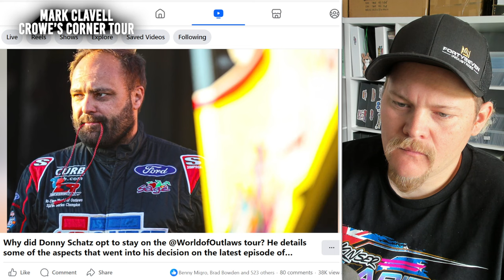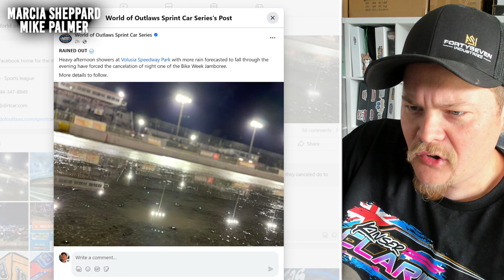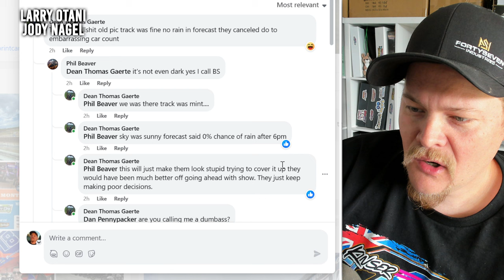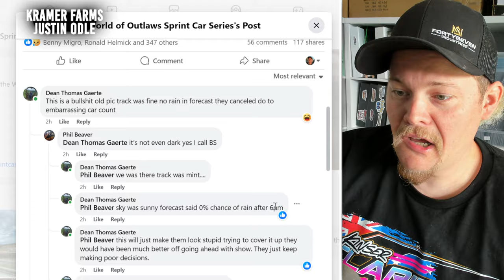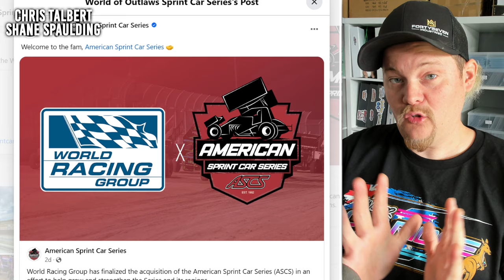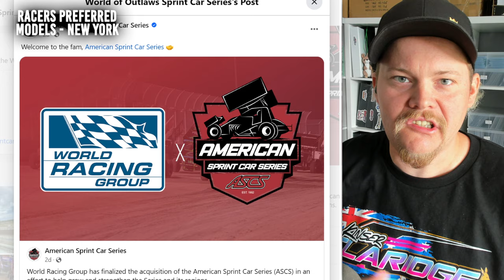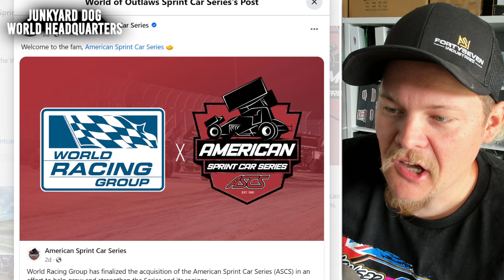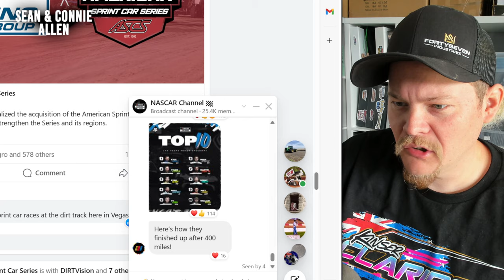SCHATZ FIRED: ASCS heads to WRG - Rain Outs NOT determined by weather? Don Don on High High.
We are Live to discuss several things from America - as the trip into the DownUnder of Australia has turned once again. Our recent trip was to the dubbo race track, a country track that hosted the New South Wales Sprint Car Title Race - the event was subjected to heavy and consistent rain, but was held regardless, as over 40 cars were in the area and decisions had to be made. Meanwhile, all the way in Florida - the @WorldofOutlaws saw a bit of a sprinkle, and called the first night of their BikeWeek event at Volusia - yet some are calling foul play, and a lack of cars to be at fault for the cancelation... which makes us think of @donnyschatz15 comments a couple of days ago, and how the line in the sand might be drawn. Oh, and that 360 series that has always been going down hill, falls into the hands of the World Racing Group / World of Outlaws as well.. this and more today on the show

MEMBERS:
Mark Clavell
Donnie Riley

Junkyard Dog WORLD HEADQUARTERS
Justin Odle
Cory Fortmann
Justin Seten
Wally Taggart
Scott Fisher
Brian Stuart

Matt Rowe
Matt Gowans
Brett Fischer
Kramer Farms
Chrisopher Strangler
Wade Breon
Rebecca Sunken
The Aussie Archer's
Sonja Wolsky

Mike Palmer
Robert Hanson
MojoRider 80
Sidney Long

Jacob Seamster
Ryan Pedersen
Shawn Janes
Larry Otani
Ryan51
Bobby Hood
Walter VanHoy
Billy Vielhauer
JACKSON RC AVIATION
Sheena Jude
Dank Dank

FEATURED MEMBERS:
Robert Hanson
Ryan51
Larry Otani
Jody Nagel
Bobby Hood
Walter VanHoy
Bill Veilhauer
JACKSON RC
Sheena Jude
Christopher Spangler
Glen Wolsky
Steve Penland
Robert Mortier
Folkens Bros Trucking
Built2Media
TuckerDrums
Mike Sieger

**Partners For 2023**
Parker Schaar
Brad Winkler
Mike Loomer
Mojo Rider 80
Will Eggiman
Dale Coddington
Sol Solutions
James Stevens
Patrick Krob
Dank Dank
Robert Harris
Sidney Long
Damon Shoults
Allen Bedgood
McKenzie Diesel
David Chamblee
Glenn Borden
1961
Kyle Soltesz
Virgil Ray Racing Team
Mike Anderson
Peter Murphy
Jeff Fragoza
Jason Power
Mark Renvoize
Eileen Thompson
Benton Brost
Brandon Rumley
AshcraftMotorsports.com
Wade Wishneski
James Kinney Jr.
Brad Bowden
David McLendon
Josh Upton
Sonja Wolsky
Paul McClain
Mark Hill
Frank Ludiciani
Barry Hinkle
Sean Allen
Brad Winkler
Patrick Chambers
Jeff Boyle
Spike’s Barber Shop - Green Bay, Wisconsin
5B Motorsports
Boulton Motorsports
AEG
Eric Shaffer
Hale Contruction
JHR
Mick Kramer Farms
TheLittleSpeedShoppe.com
Darin Harl
Stix Houghton